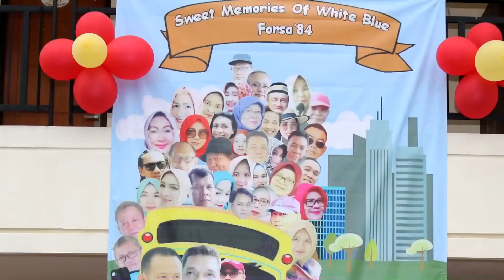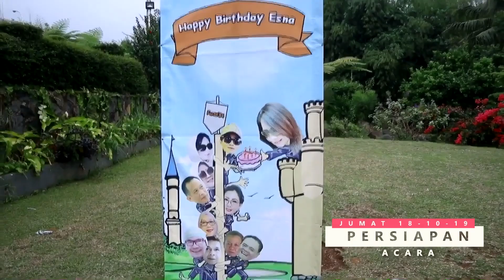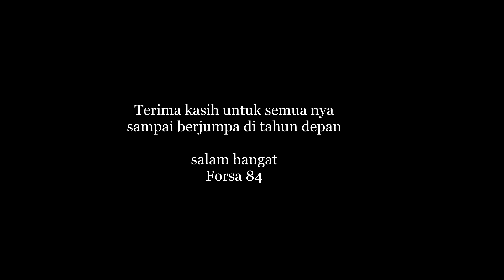GATHERING ALUMNI SMP FORSA 84 LAMPUNG - CISARUA PUNCAK, BOGOR, BERSAMA MALA BARBIE & INUL DARASITA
FORSA 84 "LUAR BIASA"
DARMA WIJAYA "BIASA DILUAR"
LELA TRESNA "CANTIK LUAR BIASA"
Tahun ini FORSA 84 mengadakan gathering di cisarua puncak bogor
dan di meriahkan dengan host dan bintang tamu ternama dari ibu kota
mala barbie dan inul darasita
ke keluargaan semakin terasa saat malam api unggun

dan mengenang kepergian sahabat dan keluarga bagi forsa 84 untuk selamanya ( In Memoriam Alm Usup )

In the Army Now (Instrumental Radio Mix)
Artist
Captain Jack
Album
In the Army Now
DeepMiningCorpAssoc (on behalf of BIP Records); Muserk Rights Management, SODRAC, and 1 Music Rights Societies